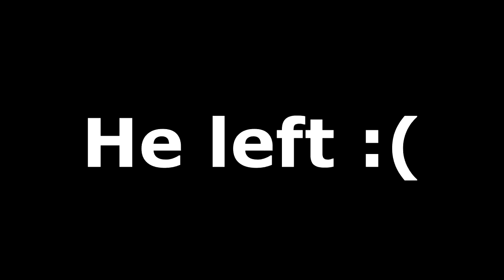Zenkai Awakening Level 2 SSJ Goku! | Dragon Ball Legends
900% LV 3000 Zenkai Awakened Level 2 SSJ Goku! Saiyan Showcase | Dragon Ball Legends

►Intro: Ghasper - Turtle Ship
►Outro: ?